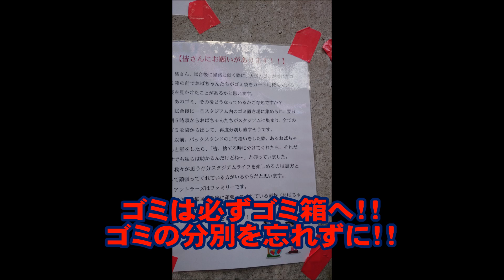2014.8.16 鹿島アントラーズVSヴァンフォーレ甲府 鹿島サポーターによる応援動画＋イベント写真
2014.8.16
鹿島アントラーズVSヴァンフォーレ甲府
鹿島サポーターによる
イベント写真＋MAX　VOLUME　IN　FIGHT　Ⅱ
ロール１→錨を上げろ→ゴール鹿島
MAX　VOLUMEの歌詞はまた改めて動画にしようかなと思い動画に載せてません。
ロール１と錨を上げろとゴール鹿島は載せました！オーが多いので間違えてたらごめんなさい。

リーグ７戦負けなしの３連勝！！このまま８月全勝したいですね！
岳こと柴崎選手のスーーーーーーーパーーーーーーーーシュート！！！サブイボと年間ノミネートされちゃうなこれは